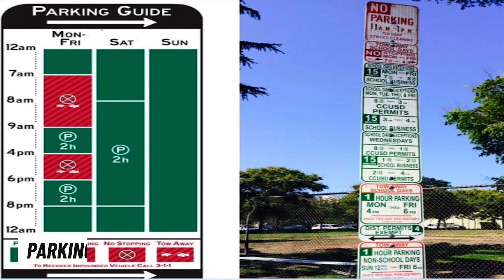What you need to know before you move to LA!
10 Things you need to consider before moving to LA!
Living in Los Angeles, The Cons of LA

If you are thinking of moving to Los Angeles, then seriously consider this video! I explore all the negatives about living in LA so you can make an informed decision.

The Good, Bad, & the Ugly on Living in LA & LA Real Estate!

Hi, I'm Anj, a British Real Estate Developer/ Agent & have lived in Los Angeles for 10 yrs.

I get calls, texts & emails every day from people just like you, looking for help to make their move here and, find their home or investment property,  I love to help people make that move!  🥰. Whether you're moving in 6 days or 6 months, give me a call ☎️, shoot me a text 💬,  or send me an email 📧 so I can help you make a smooth move to California 🏄‍♂️
Anj Kohli Catalano * CA DRE# 02056635

00:00 Introduction
01:03 Traffic
01:38 Housing
02:07 Cost Of Living
02:24 Taxes
02:36 Sprawling City
03:19 Employment
03:35 Transport
03:54 Parking
04:18 Earthquakes
04:33 Crime
04:46 Homelessness
05:07 Smog